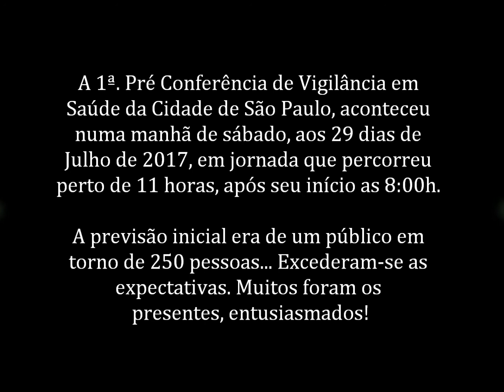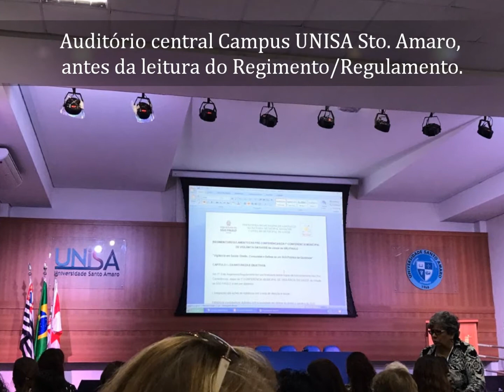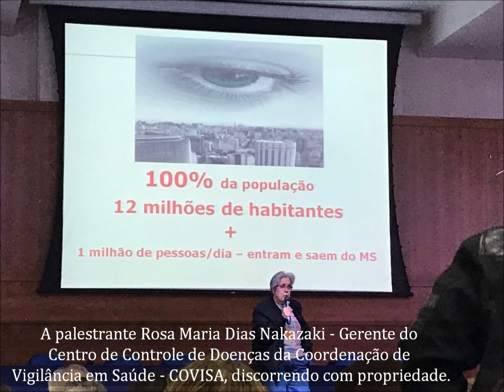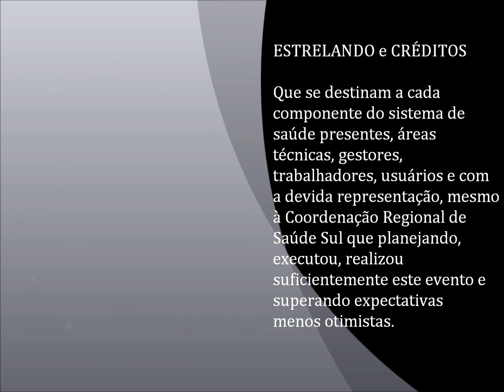Pré Conferência Vigilância em saúde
A Vigilância em Saúde depende de articulação com os diversos órgãos que atuam ou se relacionam com a saúde, visto que muitos dos fatores determinantes e condicionantes desta estão relacionados à qualidade de vida das pessoas e são influenciados por aspectos sociais, econômicos, culturais, ambientais, dentre outros.
Tal complexidade da nossa realidade impõe que a Vigilância em Saúde se oriente de forma universal, integrada, participativa e territorial, tendo como protagonistas a sociedade e os trabalhadores da vigilância, necessitando ainda, conceber um sistema de informação estruturado partindo das dinâmicas de produção, consumo e formas de viver das comunidades nos territórios.